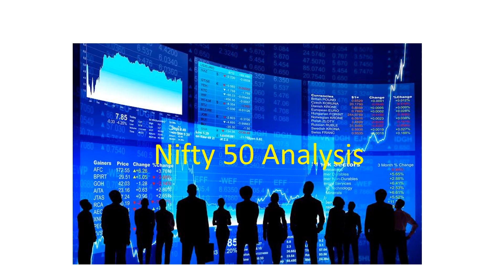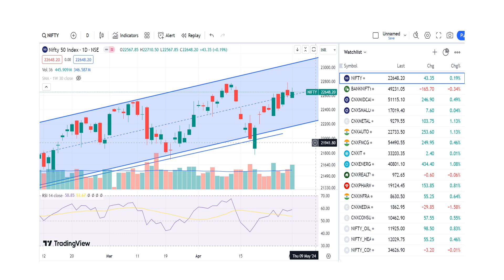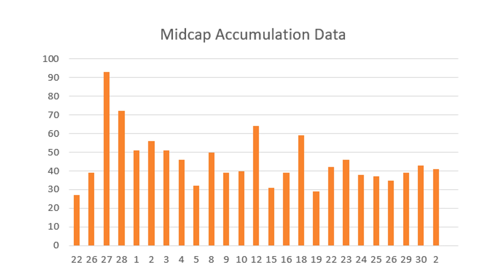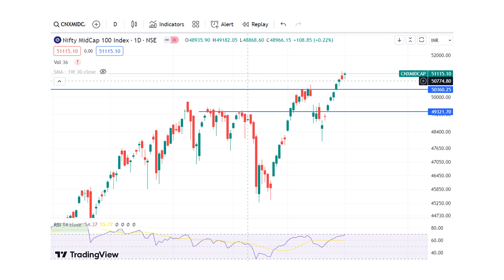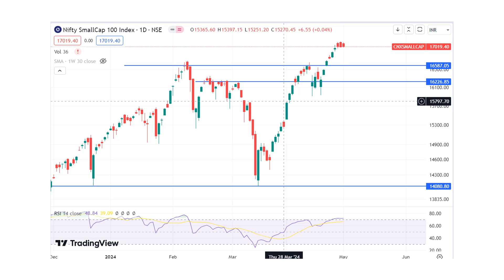Accumulation Data Analysis 2-05-2024